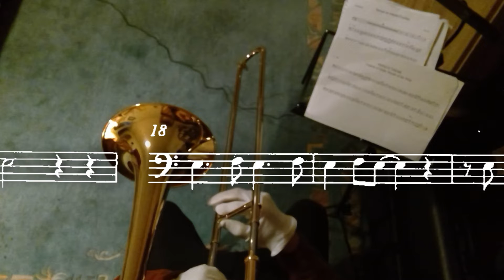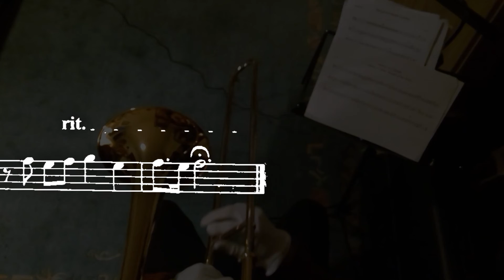Mipha's theme / Easy Trombone Themes / The Legend Of Zelda Breath Of The Wild